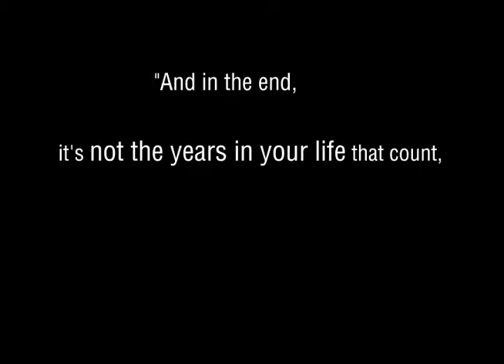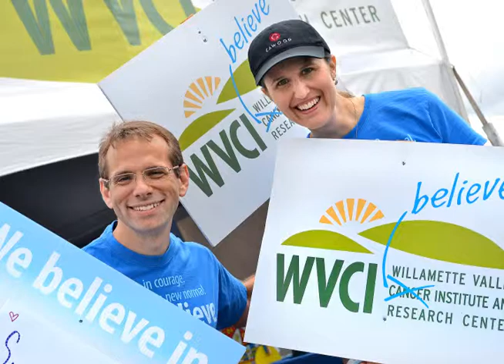20 under 40 video2012